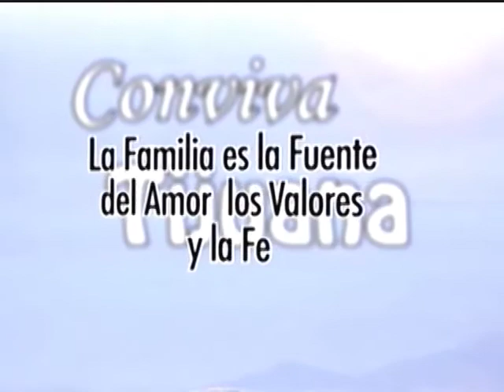Conviva Tijuana │19 Febrero 2017